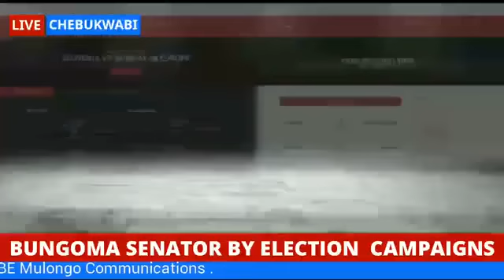RUTO WINS BIG AS MP DIDIMUS BARASA CAMPAIGNS FOR WETANGULA'S REPLACEMENT IN BUNGOMA!!